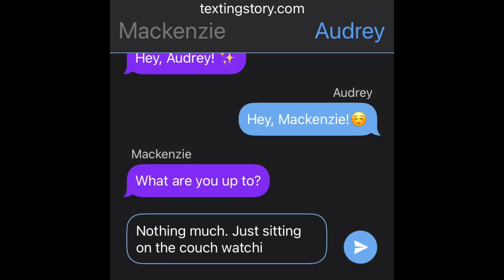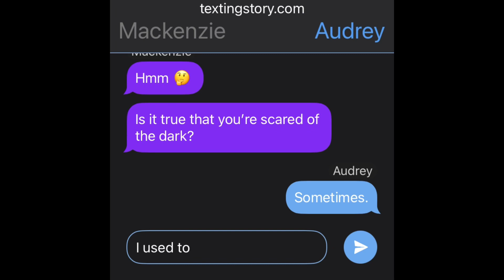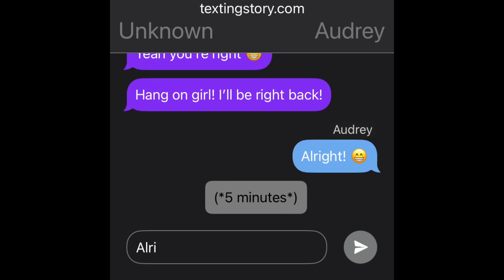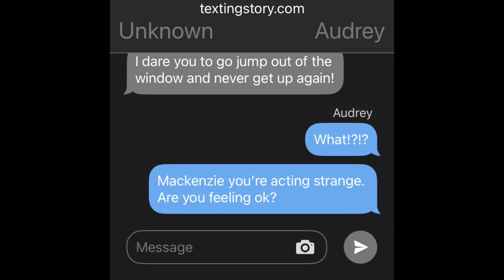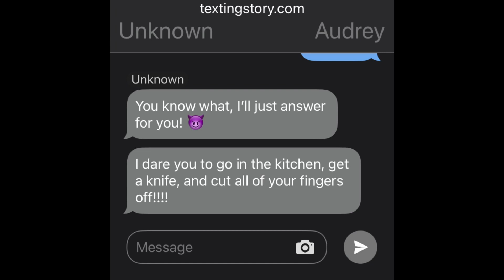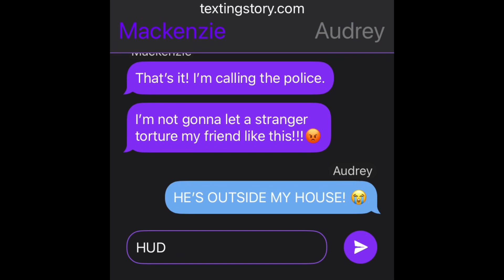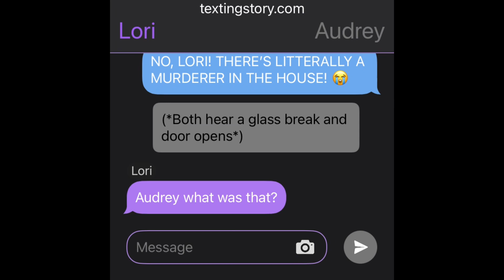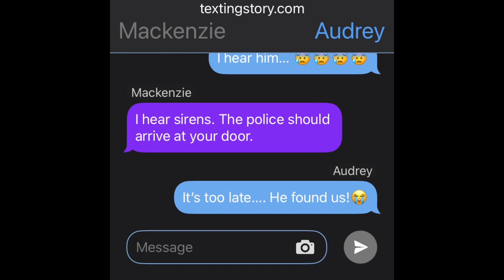Truth or Dare the Scary Story Version!!! Let's play!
Truth or dare is a scary game when you don't know what the dare will be!!  😱

What do you all think? Truth or dare??